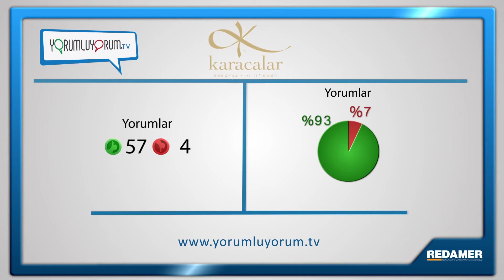KARACALAR Halı ve Mobilya'yı Yorumluyorum! (Bölüm 2)